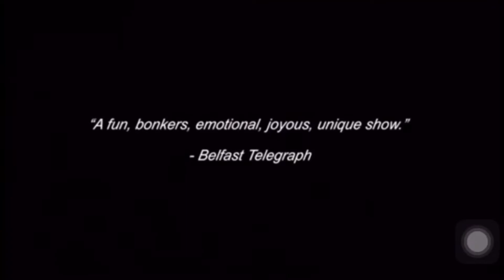Worst cafe make a shambles of key cutting at Hawthornes!